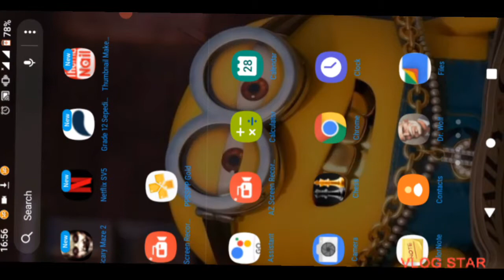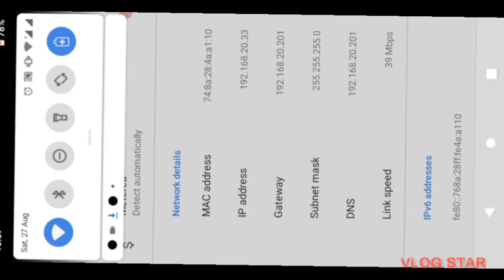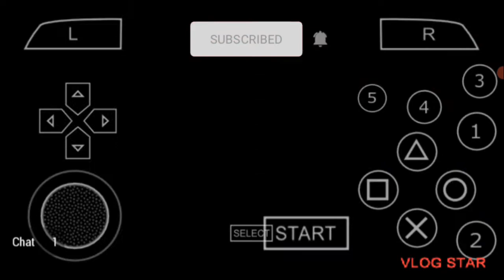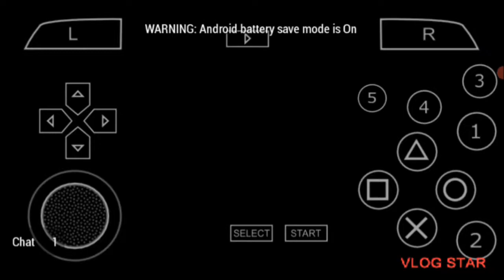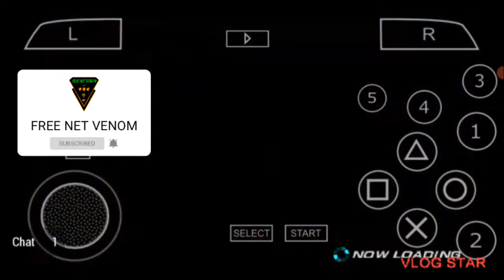how to play ppsspp tekken 6 multiplayer tutorial in 5 minutes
HOW TO PLAY TEKKEN 6 MULTIPLAYER ON PPSSPP
WAIT FOR THE NEXT VIDEO OF GTA SAN ANDREAS 💥
SHOUT OUT TO :VLOG STAR
Tekken 6 multiplayerppsspp Tekken 6 multiplayer